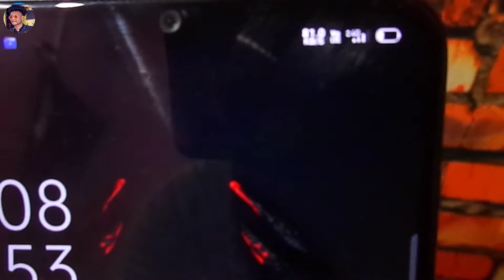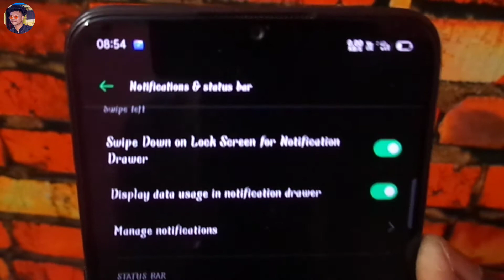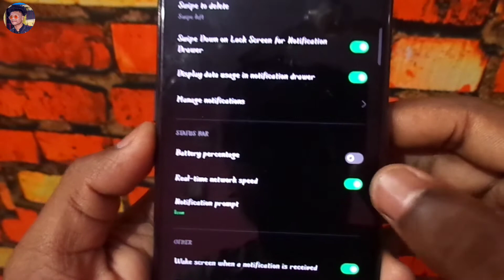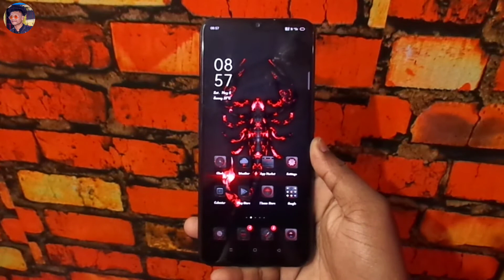Real time network Speed How To Enable On Oppo Phone / How To enable real time network Speed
How To Enable Real Time Network Speed setting.